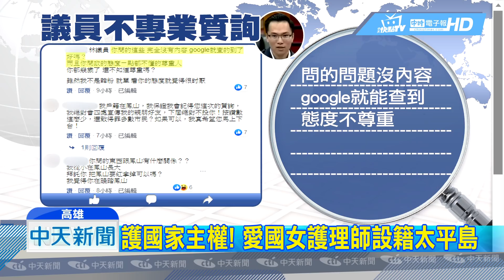20190514中天新聞 「最南行政區」非林園 網友：太平島隸屬旗津區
高雄市議員林智鴻，13號在質詢時，針對高雄的行政區，一連問了20幾個問題，不僅被酸把議會殿堂變成百萬小學堂，現在還有民眾指出，林智鴻連事先準備好的答案都出錯，高雄市哪個行政區最南邊，林智鴻說是林園，還酸說是韓國瑜的戶籍所在地，但實際上應該是旗津才對，因為國境最南端的太平島，隸屬旗津區管轄。